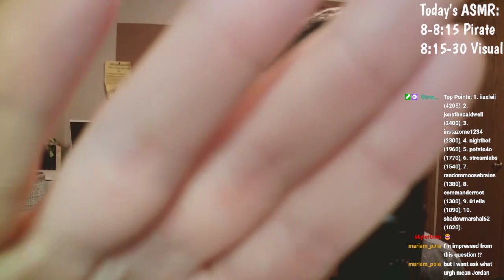ASMR Pirate Roleplay, Then Sleepy Camera Touching/Visual ASMR & Whispering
Catch ASMR Nights Thursdays at 8 PM CST. Plenty of gaming with ASMR other nights of the week! Discord
Goofy Pirate Roleplay then Vlog 0:00
Whispering and Hand Movements / Visual ASMR 15:28

I'm glad I got to really focus on a sleepy, slow, relaxing second half. And had a goofy fun roleplay to start haha